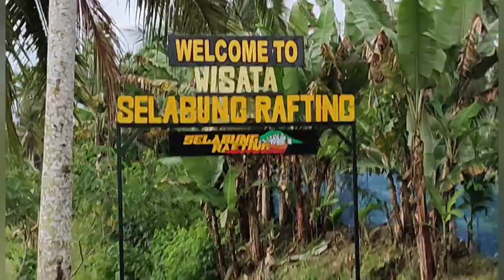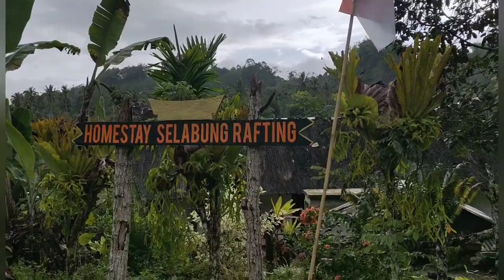Selabung River || Arung Jeram || OKU Selatan Sumatera Selatan